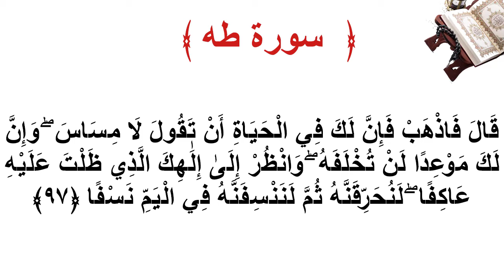سورة طه الأية 97